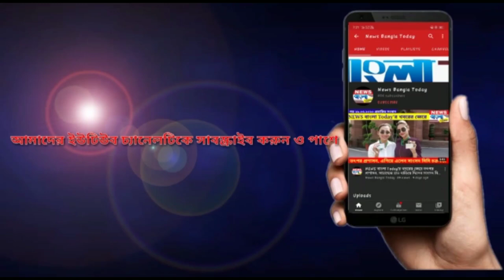ভবঘুরেদের সাহায্যার্থে রেল পুলিশের কর্মীরা